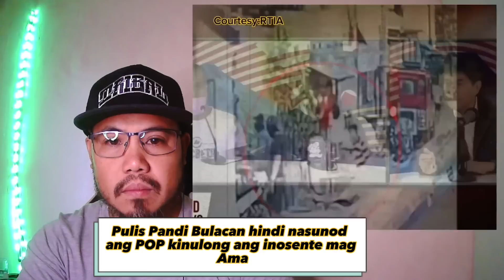Bonet Gang?Pulis Pandi Bulacan naglabag sa POP sinabon ni Sen.Raffy Tulfo Hepe kinampihan Tauhan